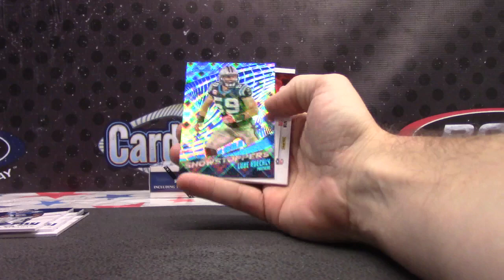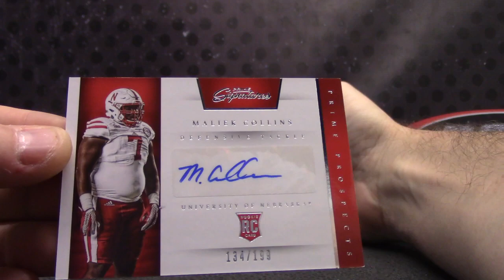Zach's 2016 Prime Signatures Football Box Break